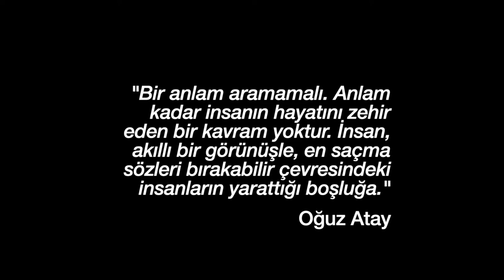Aytaç Bilge - Anlam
Güçsüzler içinde, satırlar arasında
buldum ben seni, lekeli bahçede

pembe çorapların sanki düşlerinmiş
bense ağlayıp duran bir nehirmişim

anlam
bulsana yine
İsmin
önemsiz
ışıklarım
sönmeden bul beni

hızlı atar kalbim, kim bilir soğuktan
tutsana elimi her şeyin başında

“Her zaman güzelsin” demişti, günlerin seli
Bense lime lime bekledim seni

anlam

Eskişehir - 2009